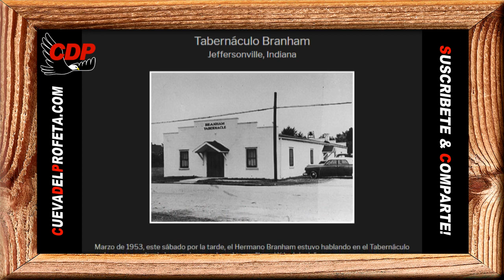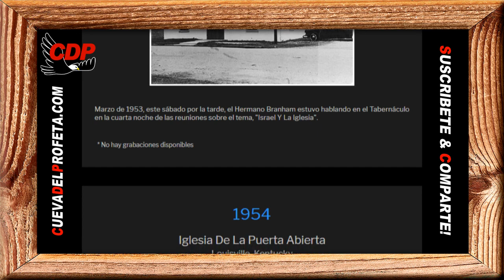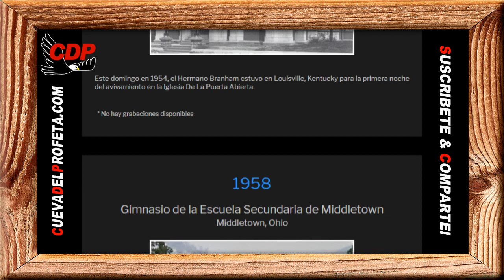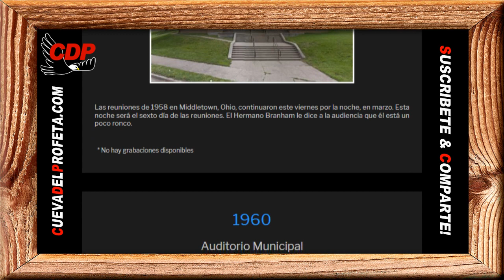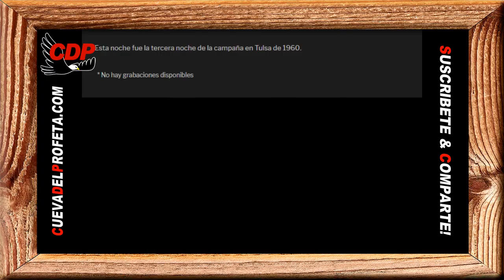Pan Diario: Dios no podía bendecir a Set hasta que Él lo separó de Caín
Pan de Vida Diario ～ Dios no podía bendecir a Set hasta que Él lo separó de Caín ～William Branham

00:00 Bienvenida Cueva del Profeta
00:12 Cita Biblíca
00:45 Cita del Mensaje de William Marriom Branham

profeta branham
hermano branham
predicas cristianas
edgardo rivera